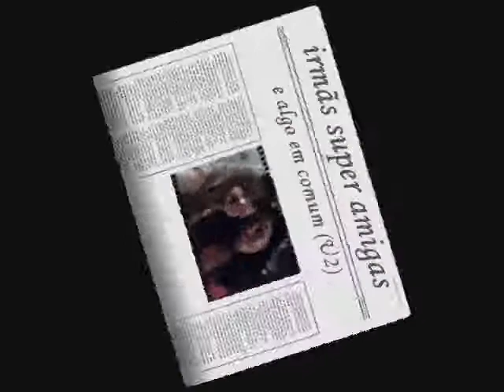U2 - Ultraviolet (light my way)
Achtung Baby, esse é um dos melhores albuns do U2.